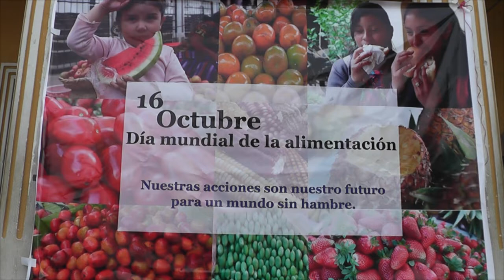Día Mundial de la Alimentación, segunda parte final